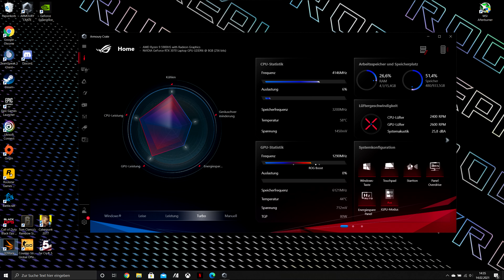Zephyrus G15 RTX 3070 - Benchmark & FPS in 4 Games (Far Cry 5, RB6, Cyberpunk 2077, CSGO)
This test was performend in TURBO mode!

Specs:
- CPU: AMD Ryzen R9-5900HS
- GPU: NVIDIA RTX 3070 (with ROG Boost up to 1390MHz at 80W - 100W with Dynamic Boost)

0:00 Intro
0:19 CINEBENCH R23
0:25 Time Spy Score
0:38 Fire Strike Score
0:49​​ Far Cry 5
2:30​ RB6
5:21​ Cyberpunk 2077
8:53 CS:GO

ASUS - ROG Zephyrus 15.6" QHD Gaming Laptop - AMD Ryzen 9 - 16GB Memory - NVIDIA GeForce RTX 3070 - 1TB SSD - Eclipse Grey - Eclipse Grey
Model: GA503QR-211.ZG15